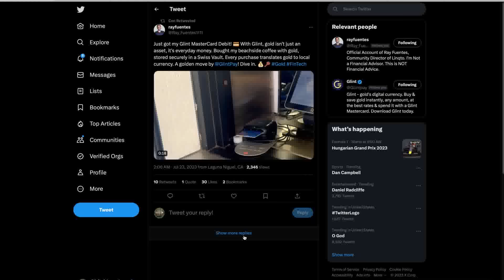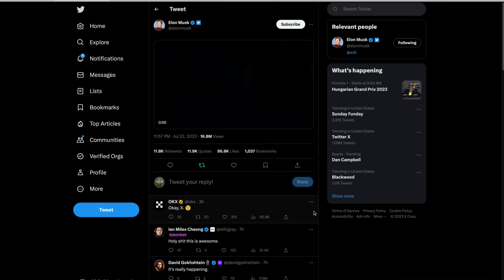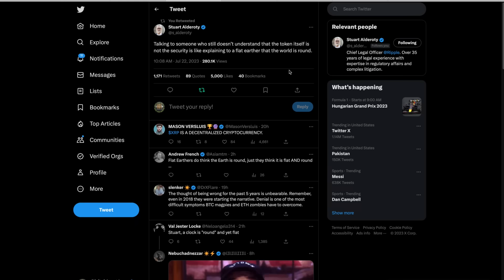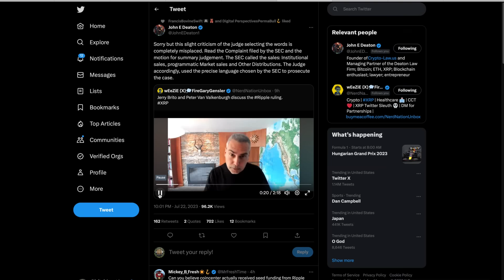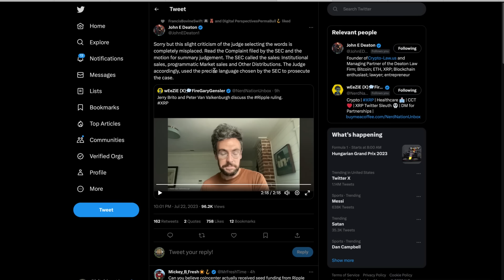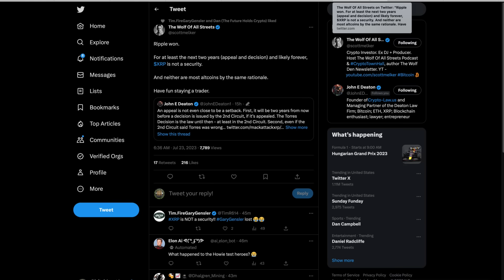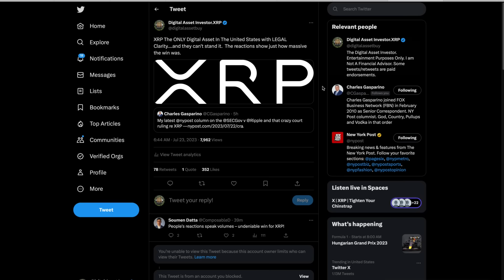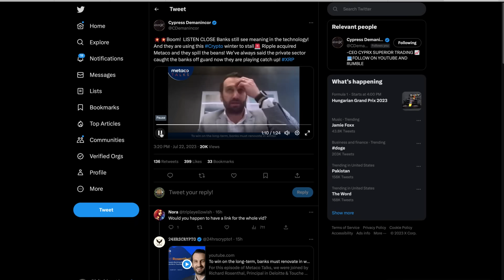Ripple Won. Bad Guys Scramble. XRP The ONLY Digital Asset With LEGAL Clarity.